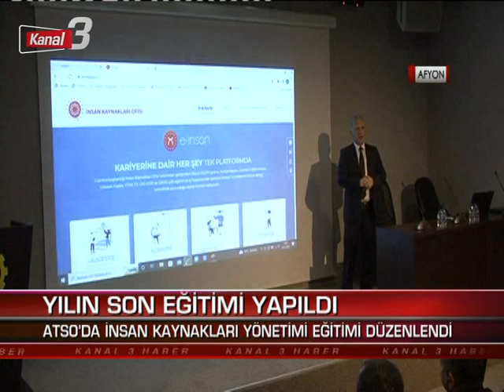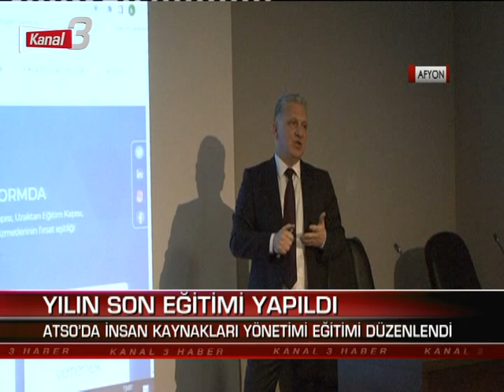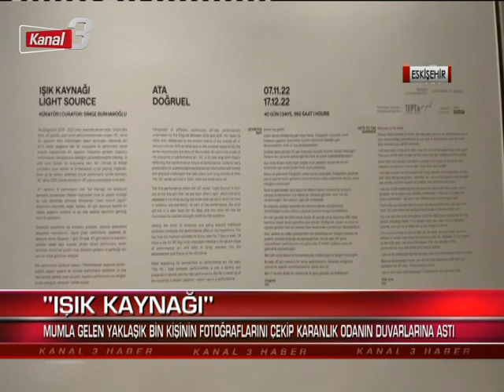ANA HABER 14 ARALIK 2022